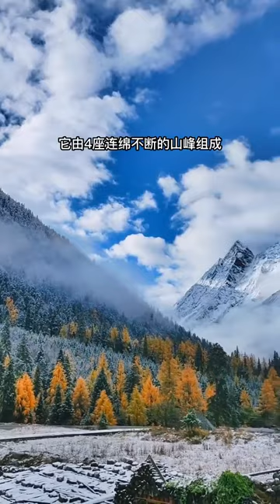四川最值得去的10个地方，最后一个不对外国人开放